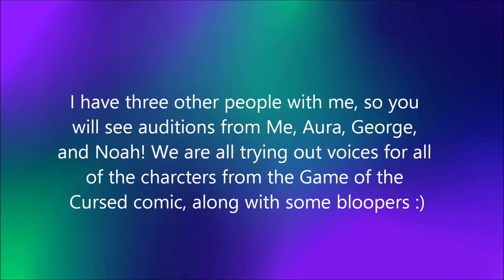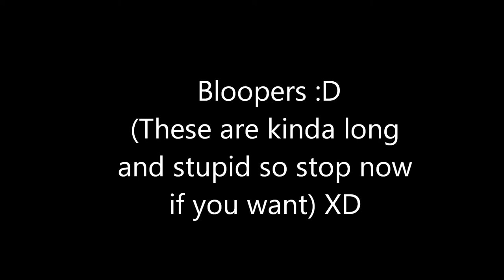Casting Call Audition!! ~For lunarxCloud~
This is for lunarxCloud, me and my friends Aura, George, and Noah auditioned for all the characters: Lethe, Caden, Ambros, Cronus, Caprice, and the Unknown female character

Lol, you said to include bloopers so here they are as well. Sorry they are dorky and you don't have to listen to them all, but this was really fun to do and we got off topic A LOT with random shiz (These aren't even all the bloopers, just the funniest ones) But either way, I hope you enjoy :)

Song: Disconnected- Pegboard Nerds
Art: lunarxCloud